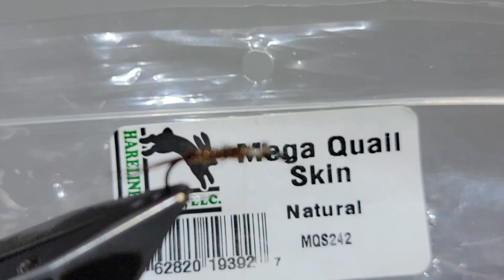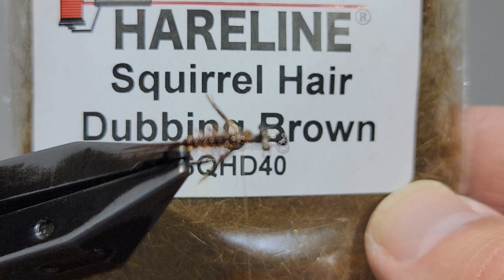Tying a BETTER Realistic Mayfly Nymph Fly Pattern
Flat-headed mayfly nymphs (Heptageniidae) are nymphs with a flattened shape and dark color. They have a flattened head and body, broad heads, robust legs, and three or two tails. Their gills are rounded or leaf-shaped.

Heptageniids are mainly found in fast-flowing streams, but some species can be found in still waters. Their flattened head and body allow them to cling to rocks without being swept away.

Material List:
Hook- AHREX FW503 (Sz.12-14)

Eyes- 20lb. Mono